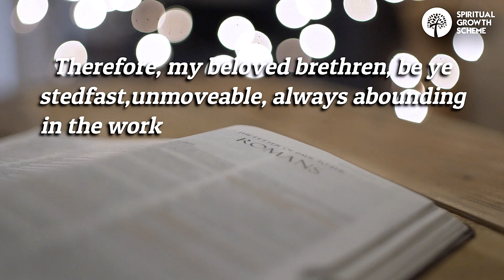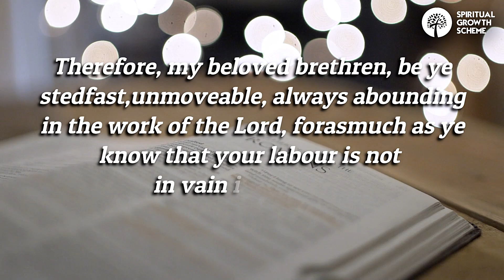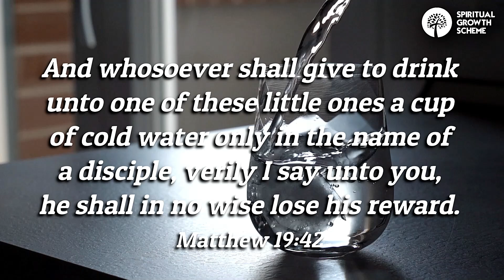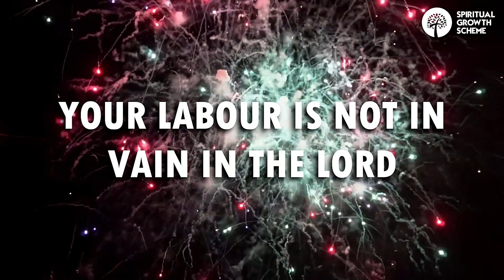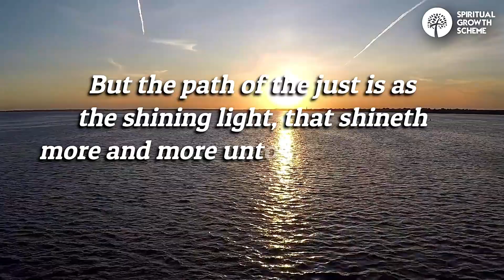SGS - CL117 - Christian Leadership is Heaven's employment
O'Tomisin Ajileye
Convener
Spiritual Growth Scheme
(aka: Spiritual Growth Steps Ministry)

CONNECT WITH SGS